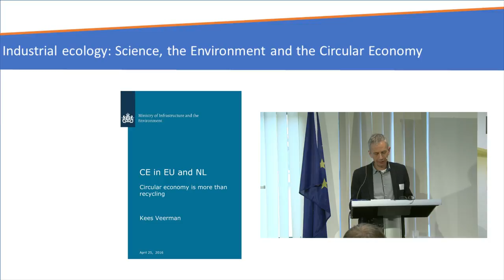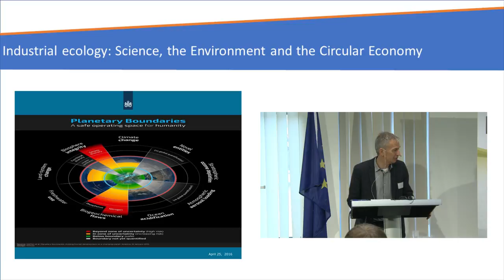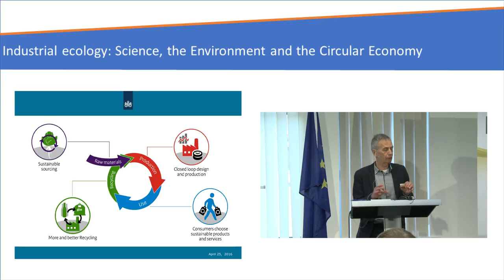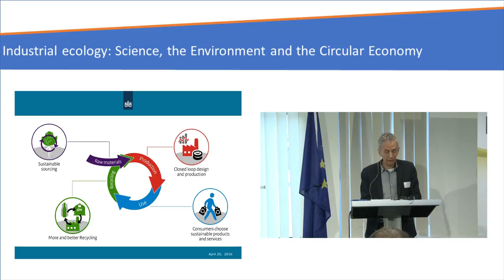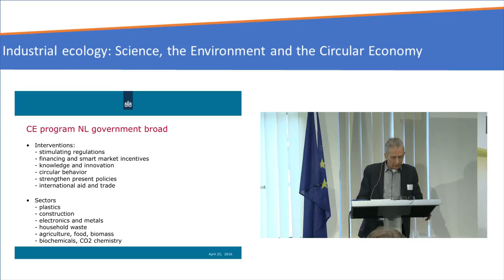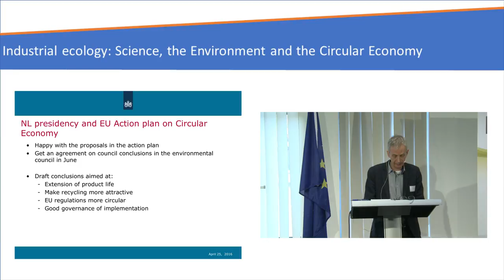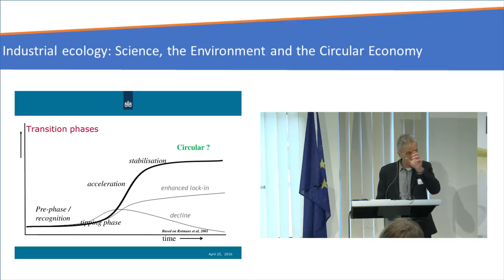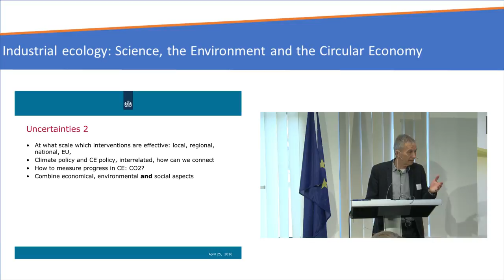Kees Veerman-Conference Industrial Ecology: Science, the Environment and the Circular Economy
Scientists at Vrije Universiteit Brussels (IES/VUB), Yale University, the University of Cambridge, the Norwegian University of Science & Technology and INSEAD under the auspices of the International Society for Industrial Ecology organized a day-long event to explore environmental and resource dimensions of the circular economy. The event presented examples of research—along with commentary by stakeholders—that can illuminate what industrial ecology can contribute to the beneficial development of the circular economy.